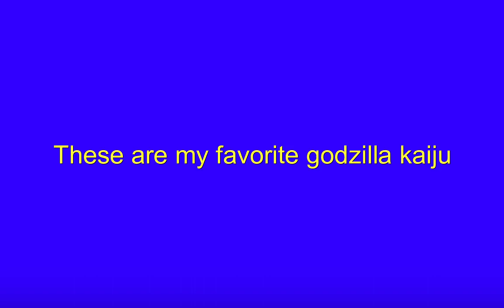My top 10 favorite kaiju